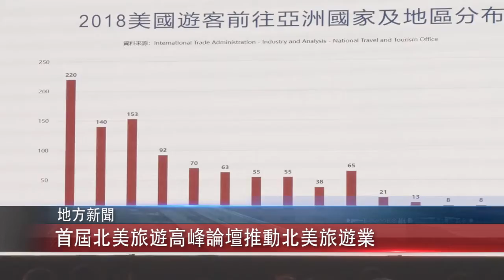0123 粵 首屆北美旅遊高峰論壇推動北美旅遊業